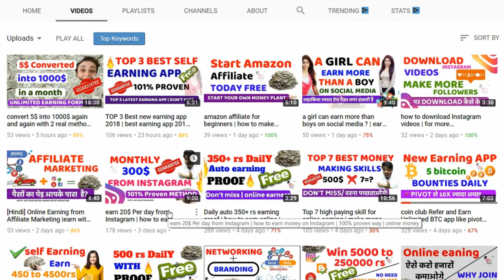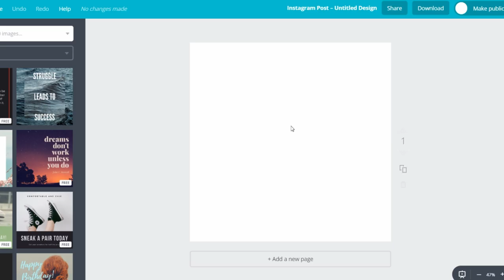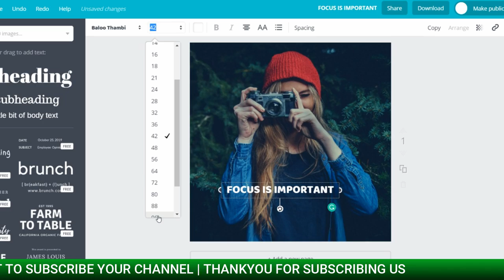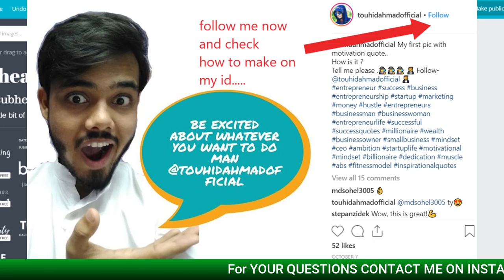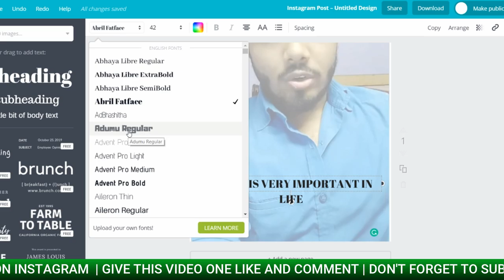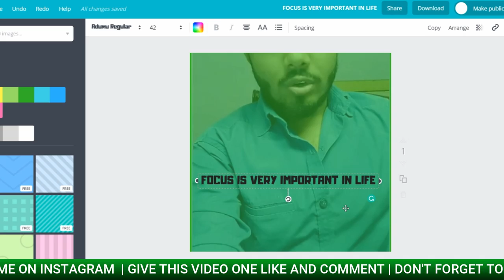[PART-2] make Instagram creative product | earn 20$ Per day from Instagram by online money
This is part  2 of last Instagram money making video...
how to make the best product for Instagram clients

So friends HOW TO MAKE MONEY FROM INSTAGRAM? SO TODAY I AM TELLING YOU
ABOUT ONE GREAT WAY TO MAKE DAILY MONEY FROM INSTAGRAM YOU DON'T NEED ANY FOLLOWERS
JUST YOU NEED TO TAKE A SMALL ACTION.

नमस्तय दोस्तों इस विडीओ में मैंने बताया है की आप instagram से money कैसे earn कर सकते है

come on my Instagram handle and chat with me for 1000$ strategy

KEEP CONNECT
BE HAPPY.

Queries Solved..

how to make money from instagram in hindi
how to in hindi
best way to make money from instagram
how to monetize instagram
instagram money making trick
instagram money
instagram se paise kese kmaye
how to get money from instagram
how to sell products on instagram
how to share link on instagram
how to earn daily from instagram
how much money can you make on instagram
how to earn money from instagram in india
highest paid instagram users
instagram se paise kaise kmaye
daily money method from instagram
earn daily from instagram
how to make daily money on instagram
instagram money